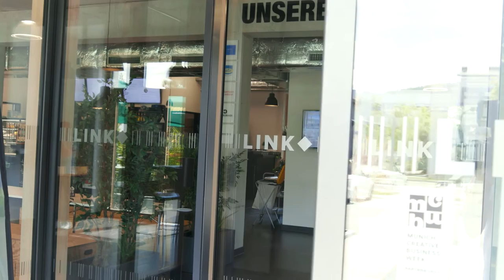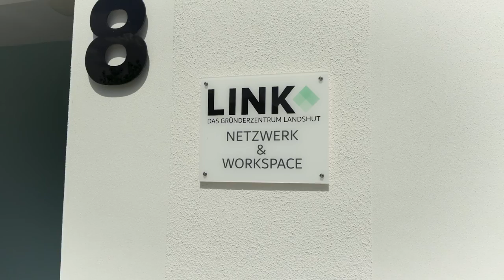Compliance Risikoanalyse - CRA für Start-Ups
Das Recht gilt für alle Unternehmen gleichermaßen, also brauchen alle Compliance.

Aber Start-Ups unterscheiden sich grundlegend von großen, internationalen Konzernen. Sie sind innovativ und wenden neue Technologien an. Sie bewegen sich außerhalb etablierter Märkte und Geschäftsmodelle. Start-Ups werden maßgeblich durch ihre Gründer geprägt, arbeiten agil und haben flache Hierarchien. Logischerweise unterscheidet sich auch das Compliance Risiko von Start-Ups von Großkonzernen oder dem klassischen Mittelstand. Dem muss die Compliance Risikoanalyse Rechnung tragen.

Rechtsanwalt Andreas Trapp hat darüber mit Lisa Marie Alt im LINK, dem Gründerzentrum in Landshut, gesprochen. Es ging um die Fragen:

1. Was ist Compliance und welche Folgen hat Non-Compliance?

2. Welche Rolle spielt die Compliance Risikoanalyse im aktiven Compliancemanagement?

3. Wie können Start-Ups das umsetzen?